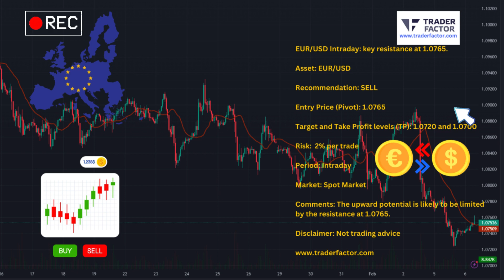EUR/USD Intraday: key resistance at 1.0765.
Asset: EUR/USD

Recommendation: SELL

Target and Take Profit levels (TP): 1.0720 and 1.0700

Period: Intraday

Comments: The upward potential is likely to be limited by the resistance at 1.0765.